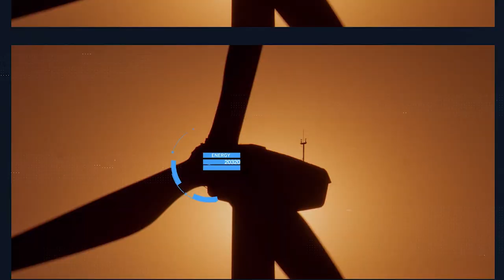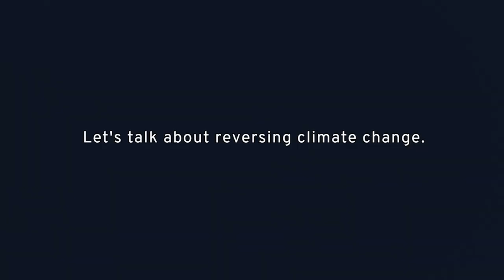Ep 18: Konstantin Konstantinov - CEO, Independent Bulgarian Energy Exchange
1) Konstantin Konstantinov introduces IBEX and its role in Bulgaria’s free energy market
2) A comparison of the three IBEX platforms: day-ahead, intraday, and bilateral contracts
3) The future of market coupling between EU and non-European Union countries
4) A spotlight feature of Bulgaria’s newest think tank, the Green Financial and Energy Centre